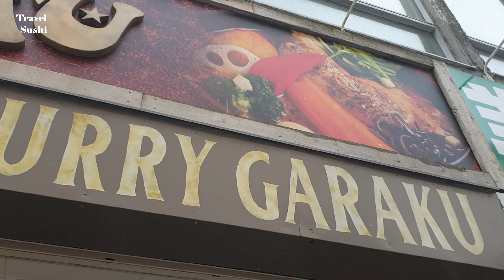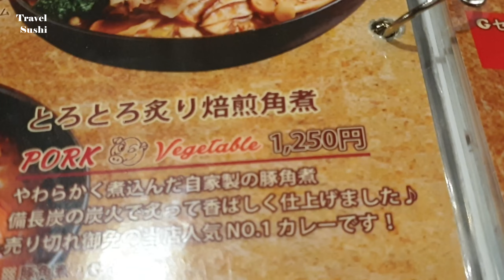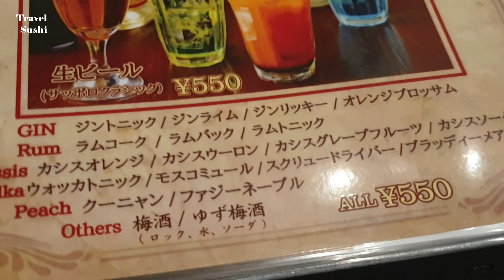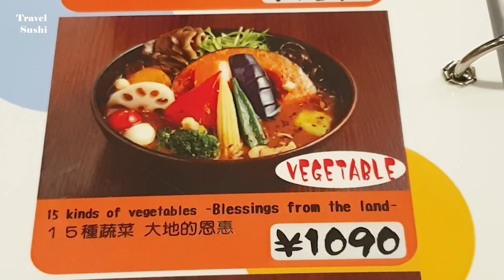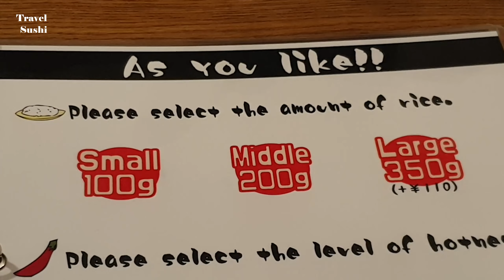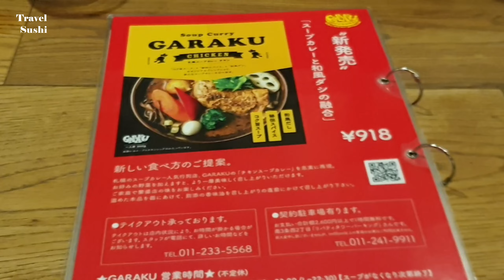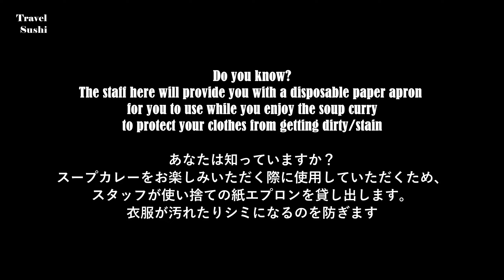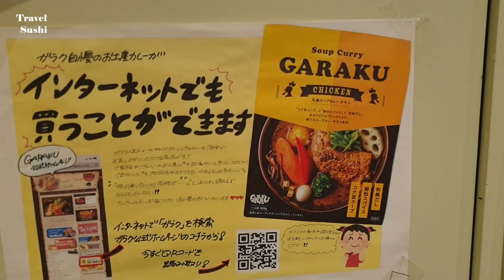Soup Curry GARAKU - The Best of Sapporo Japan (Hokkaido Soup Curry)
Hokkaido Soup Curry is a must-try food and a signature dish in Hokkaido, Japan. Soup Curry Garaku is one of the best classic soup curry restaurants in Sapporo. We tasted Soup Curry GARAKU Sapporo and highly recommend it to everyone when visiting Sapporo, Japan.

Hokkaido is famous for its fresh seafood and local produce. There are so many best food in Sapporo awaiting you when visiting here. Among all the must eat food, you should try a Soup Curry at least once in Sapporo.

Soup Curry GARAKU restaurant in Sapporo is located between the Odori and Susukino stations (about five minutes from each), and just north of Tanukikouji. Soup Curry Garaku is easy to notice, because it always had a long line outside (often full of tourists). Please note that Soup Curry GARAKU in Sapporo doesn't accept reservations.

Join us as we visit one of Hokkaido's most famous soup curry restaurants - Soup Curry GARAKU. The next time you visit Sapporo, why not you visit the Soup Curry GARAKU yourself? 😊

Soup Curry GARAKU
Address: Japan, 〒060-0062 Hokkaido, Sapporo, Chuo Ward, Minami 2 Jonishi, 2 Chome−６−1 おくむらビル B１
Located in: Okumura Building
New Opening Hours: (Open daily from Monday-Sunday)
11:30 am-3.00 pm (Last Order at 2.30pm), 5.00pm-8.30 pm (Last Order at 8.00pm)

Service options: Doesn't accept reservations
Price per person: Approx ¥1,000–¥3,000

Please leave a comment in the comment section below, your comments are valuable to us.

We hope you enjoy this video, have a nice day ahead and remember to always stay healthy, safe and happy always.

Many Thanks for stopping by at ☆★☆ Travel Sushi ☆★☆

北海道スープカレーは北海道の名物で、食べ歩きには欠かせない一品です。スープカレー札幌の定番スープカレーの一つ。スープカレーGARAKU Sapporoを味わい、日本の札幌を訪れる際に是非お勧めしたい。

北海道は新鮮な魚介類と地元の食材で有名です。札幌を訪れる際に待ち受けている最高の食べ物がたくさんあります。中でも札幌では一度はスープカレーを食べるのがおすすめです。

札幌のスープカレーGARAKU店は、大通り駅とススキノ駅の間（各駅から約5分）、田貫光寺のすぐ北に位置しています。スープカレー雅楽は、いつも外に長い行列ができているので気づきやすいです（観光客でいっぱいです） 。札幌のスープカレーGARAKUは予約を受け付けていませんのでご注意ください。

北海道を代表するスープカレーの名店「スープカレーGARAKU」。次に札幌を訪れる際は、ぜひスープカレーGARAKUを訪れてみてはいかがでしょうか。😊

スープカレー雅楽
住所：日本〒060-0062北海道札幌中央区南二条西2−6−1おくむらビル B1
場所：奥村ビル

新開館時間：（月曜～日曜は毎日開館）
午前11時30分～午後3時00分（最終注文午後2時30分）、
午後5時00分～午後8時30分（最終注文午後8時）

サービス オプション：予約を受け付けません
料金は1人あたり約1,000円～3,000円。

お店の種類：スープカレー店

↘️ サブスクライブおよび共有
以下のコメントセクションにコメントを残してください。あなたのコメントは私たちにとって貴重です。私たちはあなたのコメントをすべて読みたいのですが、このビデオが気に入ったら、親指を上げてください。

チャンネルを初めて使用する場合は、チャンネルを歓迎し、購読するように招待します。購読ボタンをクリックしてフォローし、今後の新しいビデオをさらに見てください。

私たちはあなたがこのビデオを楽しんで、楽しい一日を過ごし、常に健康で安全で幸せに保つことを忘れないでください。

☆★☆トラベル寿司☆★に立ち寄ってくれて本当にありがとう☆